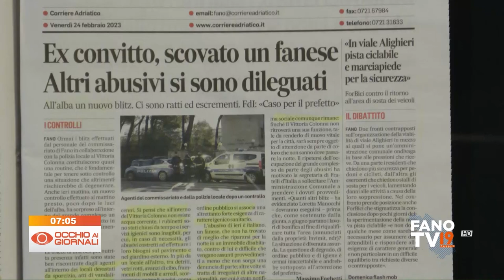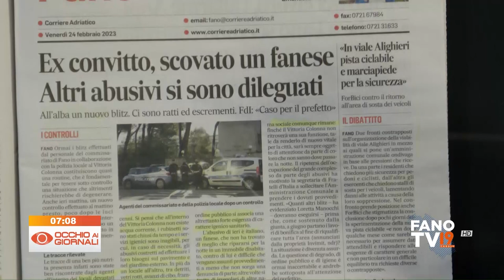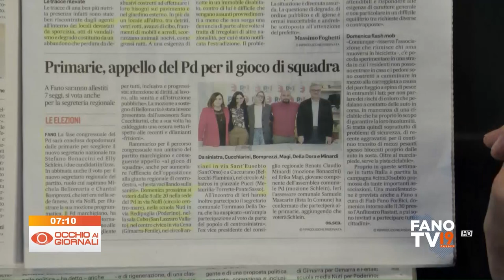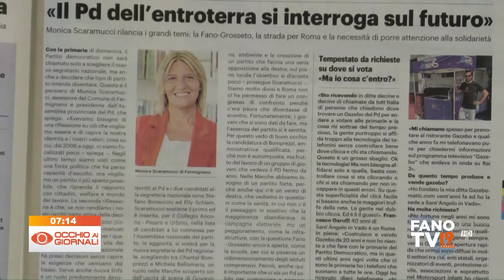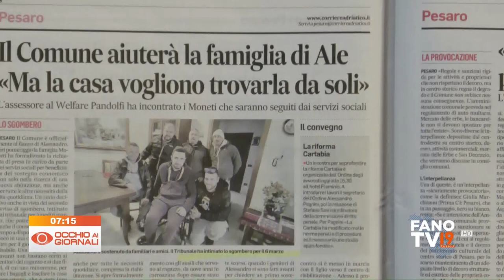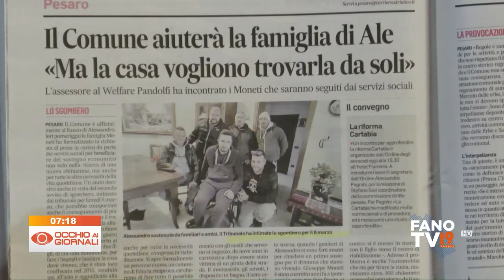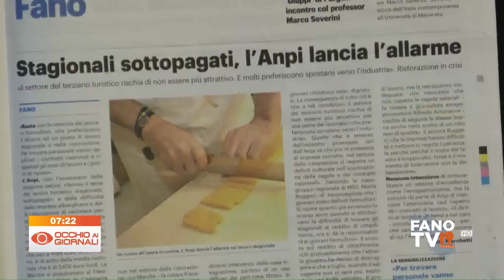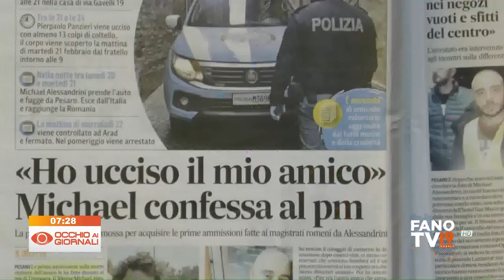Occhio ai Giornali 24 febbraio 2023